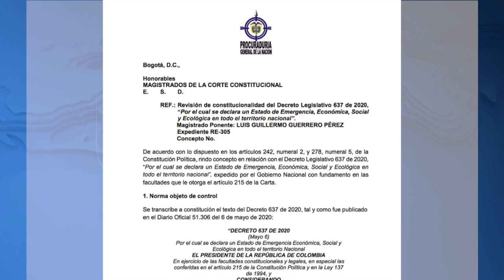Tres | El Ministerio de Hacienda y el procurador se pronuncian sobre la segunda emergencia económica